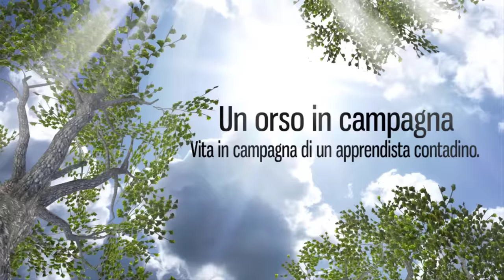PERONOSPORA dei POMODORI. 2 errori da non fare!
Ti mostro due tecniche semplici ed alla portata di tutti per ridurre al minimo il rischio di fare ammalare i pomodori di PERONOSPORA!